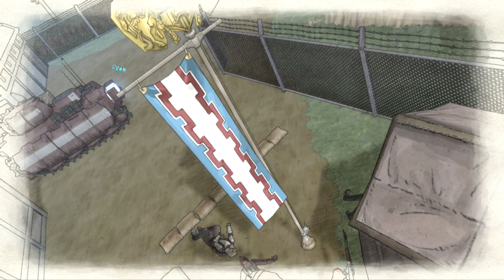Valkyria Chronicles Skirmish 3 A-Rank 1 Turn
Need following orders: Defensive + Awaken Potential.
High Level is not necessary